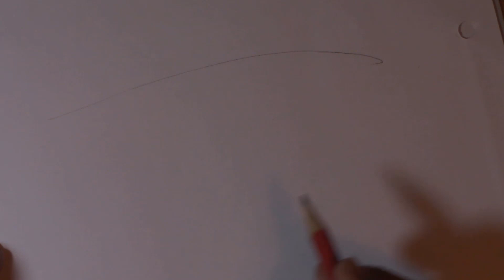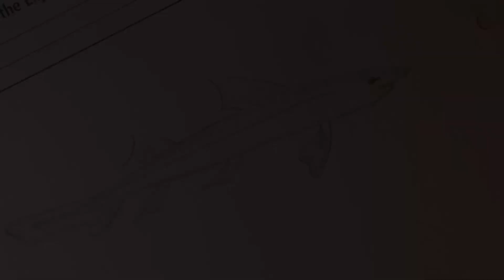পেন্সিল দিয়ে সহজেই মাছের চিত্র আঁকা শিখি Learn to draw fish easily with pencil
welcome to my ruposhibangla youtube channel.

মাছ একটি শীতল রক্তবিশিষ্ট মেরুদণ্ডী প্রাণী যার শ্বাস-প্রশ্বাসের জন্য ফুলকা রয়েছে,চলাচলের জন্য যুগ্ম অথবা অযুগ্ম পাখনা রয়েছে,এদের দেহে সচরাচর আঁইশ থাকে,সাধারণত এরা জলকেই বসবাসের মাধ্যম হিসেবে গ্রহণ করে থাকে।
পৃথিবীতে প্রায় ৩০-৪০ হাজার মাছের প্রজাতি পাওয়া যায়। বাংলাদেশে ৪৭৫ প্রজাতির সামুদ্রিক মাছ এবং ২৬০ প্রজাতির স্বাদু জলের মাছ পাওয়া যায়।
সমুদ্রের লোনা জল এবং স্বাদু জলের খাল, বিল, হাওর, বাওর, নদী, হ্রদ, পুকুর, ডোবায় বাস করে। পাহাড়ি ঝর্ণা থেকে শুরু করে মহাসাগরের গহীন অতল স্থানে, অর্থাৎ যেখানেই জল রয়েছে সেখানেই মাছের অস্তিত্ব দেখতে পাওয়া যায়। পৃথিবীর প্রায় সর্বত্র মাছ মানুষের খাদ্য হিসাবে ব্যবহৃত হয়। মাছ মানবদেহে অন্যতম আমিষ যোগানদাতা।

Anti-Piracy Warning:

This content is copyrighted to RuposhiBangla(রুপসীবাংলা). Legal action will be taken against those who violate the copyright of the following material presented.

My channel has a completely new look. Here you will find educational content, sports and travel related videos.
We upload videos constantly. If you have any problem or request then tell us we will try to help, stay with us. Stay healthy, stay well.